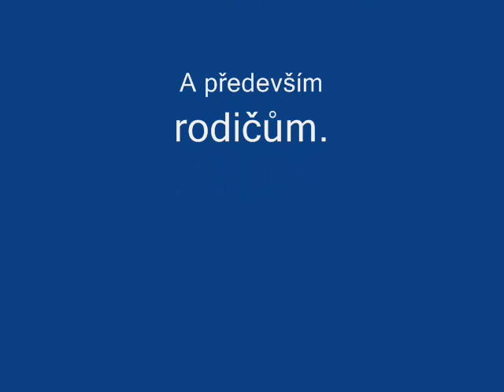Karneval Oznice 2009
...pěkně povedená akcička ;-)